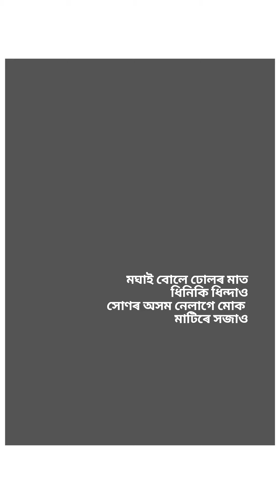মঘাই বোলে ঢোলৰ মাত ধিনিকি ধিন্দাও সোণৰ অসম নেলাগে মোক মাটিৰে সজাও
Moghai was nothing less than a super hero when we were young , the magic revolves around from the sound of the universe to a speeding train ,thunderstorm & the rains, the mystic spell he can weave with his thunder strokes on a piece of a round leather and a bamboo stick.
“News taking rounds of Moghai performing in Russia and finally they implanted a device to check how his dhul create sounds of each word he was singing “
Nothing less than an adventure story .
He was a part of the counter culture movement which finally got a recognition during the Bhaxha Andolon, while leading the movement along with Dr. Bhupen Hazarika & Hemanga Biswas .
Moghai Ojah or Moghai Baruah (মঘাই ওজা) (1916–1978) was as a musician from Naosolia Gaon, Jorhat,Assam who popularized the Dhul to the world audience.
We always wanted to document the story of his legacy and what people used to think about him , its real sadness to see him being portrayed just as a Dhulia ,
"Like a saying goes Dhulia aisle ba dhul bojaisil “, When we started this journey in documenting his legacy he was a rebellion in his own way of living and creating that identity for himself and Assam . Moghai was the first person who brought the solo act performance with a simple music instrument called the dhul to a stage , which was witnessed by thousands of people in Assam .
If Moghai Plays on a night , it becomes a sensational news in the nearby villages and people comes from east, west ,north till south of Assam , no matter where the venue is .
There is a lot to be said and done on him , what best we can do is to document whatever available with us and share it to a larger audience specially the young generation .
We would sincerely request everyone to help us with more details ,old writings or pictures whatever it takes to keep his legacy alive and let the movement inspire us to believe In our own self .
The first story is based on a interview of Mr. Jagadish Baruah, renowned composer , radio artist, cultural secretary Guwahati University 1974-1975.